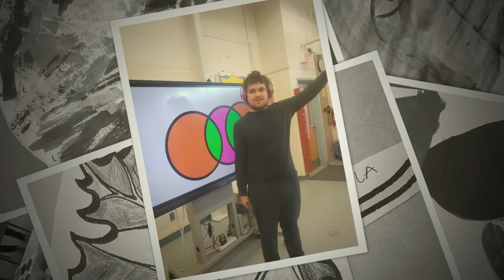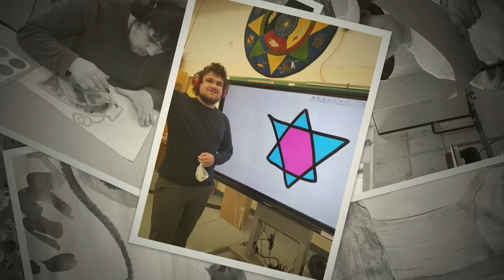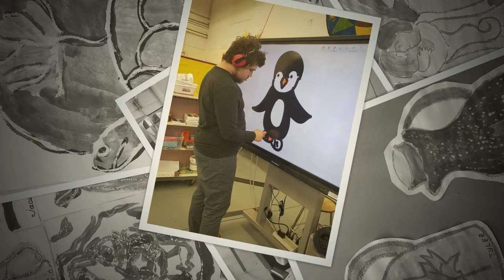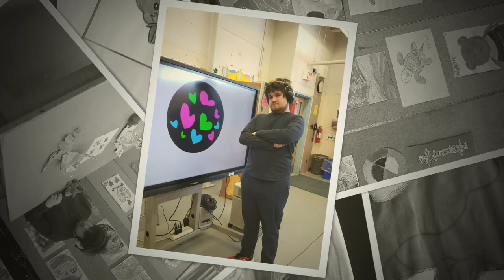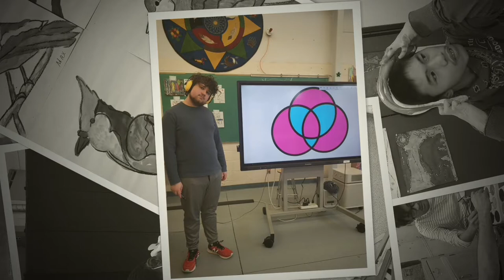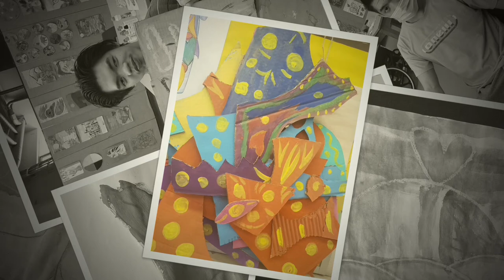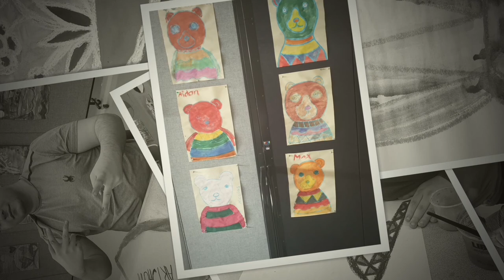Indigenous Art Show 2022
Please take the time to enjoy looking at all the beautiful pieces of art created by our amazingly talented Drewry students.